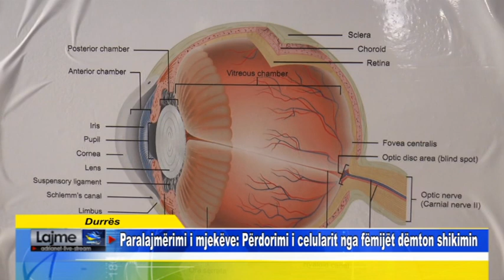Durrës Paralajmërimi i mjekëve Përdorimi i celularit nga fëmijët dëmton shikimin